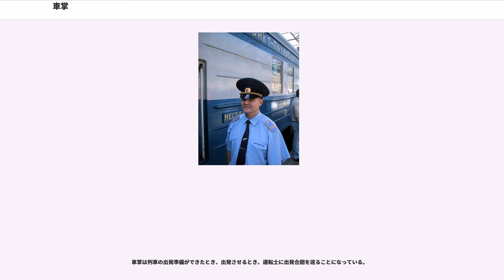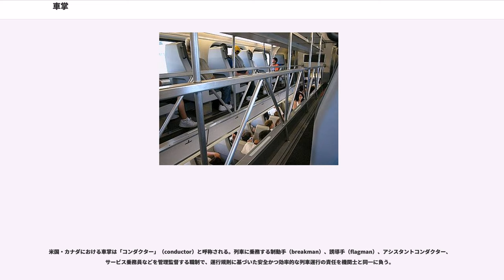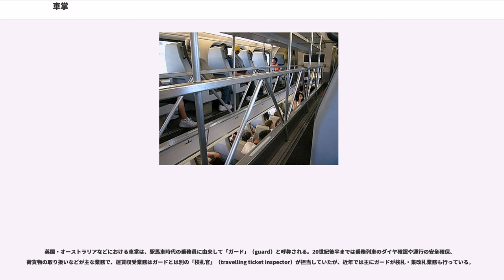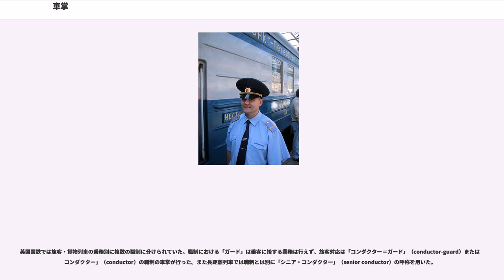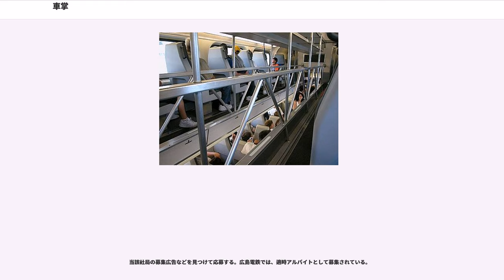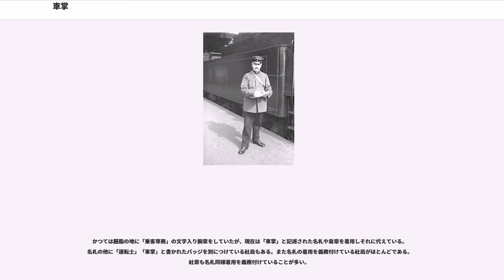車掌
車掌（しゃしょう、、）とは、鉄道・バスなどの交通機関における乗務員の職制の一つである。

車掌は、機関士・運転士などの車両を直接運転する業務以外で、円滑な旅客・貨物輸送の確保にあたる乗務員である。世界的に共通して次の業務に従事する。

高速輸送機関においては、扉の開閉操作および車内放送を行うためだけに車掌を乗務させているケースがある。現代においては自動化・合理化の進捗によって「ワンマン運転」が広く普及し、車掌乗務を廃止する交通機関も多い。

仙台市営バスやじょうてつバスにおける狭隘路線通行の安全確保の見地から係員が添乗する路線があるが、これは「保安要員」であり、車掌ではない。しかし、この2社も保安要員添乗以前は車掌として添乗していた。ワンマン運転の認可条件として添乗が求められていた。車掌と異なり、狭隘区間のみ乗務させればいいので、人員の合理化が図れる。

車掌が乗務するバスにおいて、警報機のない踏切を通過する際と、車両後退時の誘導は必須義務である（必ず誘導しなければいけない）。

日本においては、鉄道における"conductor"の訳語に「車両を管掌する」役職名として「車掌」の名称をあてた。明治から大正期にかけては、英会話など特別な素養を持つ者を優等列車の車掌業務に従事させる「列車長」の職制も設けられた。

日本国有鉄道では、車掌区に所属し旅客列車および貨物列車に乗務する営業職の「車掌」および「車掌長」のほか、車掌区および貨車区・客貨車区に所属し貨物列車に乗務する運転職の「列車係」（1973年職制改正以前は"列車掛"と表記）の職制があった。また車掌のうち旅客列車にのみ乗務する車掌を「乗客扱い専務車掌」と呼称した。

1971年に関東鉄道竜ヶ崎線と日立電鉄でワンマン運転を始めたのを皮切りに、閑散線区などの合理化策として私鉄各社に車掌乗務の廃止が広まった。国鉄も1986年に貨物列車における車掌・列車係の乗務を廃止し、民営化後の1988年以降は、旅客列車においても車掌乗務を廃止する線区が拡大している。また、運転士が運転乗務の間合いに車掌として乗務する兼任制度を取り入れている事業者も増えている。

鉄道の場合、車掌が乗務をする車掌室は通常、列車最後部の乗務員室で行うが、無人駅で出入り口が進行方向前面にある場合に乗車券の回収を行うなどの目的で列車最前部の乗務員室に移動することもある。新幹線・特急列車・JR北海道の快速エアポート・名鉄特急などでは、編成中間部に設けられている車掌室で業務を行っている。この車掌室はグリーン車等の特別席が装備されている車両に入っていることが多い。また特急列車のうち、踊り子・ひたち等をはじめとした車両構造（非貫通先頭車）によって通り抜けができない列車については、特急券等のチェックのために別編成にも車掌が乗務している。また車両が連結されている場合連結部に乗務していることもある。

ケーブルカーについてはこの例に倣わない。車両先頭の乗務員は、運転士ではなく車掌である。運転士は山頂駅にいる。これは機関部が山頂駅にあり、車両がケーブルで巻き揚げられたり下ろされたりするからである。

日本の場合、たいていは1列車に対して1人乗務だが、特急（夜行列車を含む）や新幹線などの編成が長い列車や乗客の多い列車などでは2人以上が乗務し、仕事を分担している。国鉄時代の優等列車では車掌長と専務車掌（と運転車掌）の組み合わせで乗務することが多く、夜行列車では案内や寝台の組み立て・解体を担当する車掌補(列車給仕)も乗務していた。

車掌は列車の出発準備ができたとき、出発させるとき、運転士に出発合図を送ることになっている。

車掌は、原則として、列車最後部がホーム先端を通過するまでは、非常ブレーキスイッチ（引き紐の通っているパイプである事が多い。一部では車内ブザースイッチ、車内電鈴スイッチ）に手をかけ、いつでも非常ブレーキがかけられるようにしながら、乗務員室の扉についている窓からホームを監視する（京浜急行電鉄の12両編成以外の列車、都営浅草線、札幌市営地下鉄南北線など一部では乗務員室の扉を閉めず車掌が半ばホームに身を乗り出した状態で行う）。その後、ホームに異常が無い事を指差確認し、放送などの次の業務に移る。
観光案内、レトロ感の演出のため、ワンマン運転が可能な路線にあえて車掌を乗務させている例もある。

鉄道事業者によって異なるが、長距離を走る列車の運転士が約2時間で交代するのに対し、車掌は...